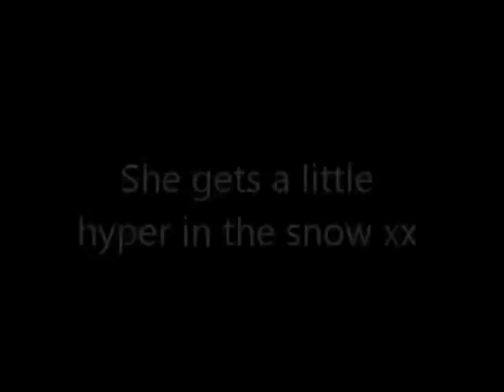Horses playing in the snow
she gets hyper in the snow x lol